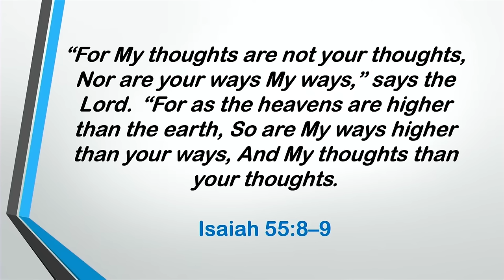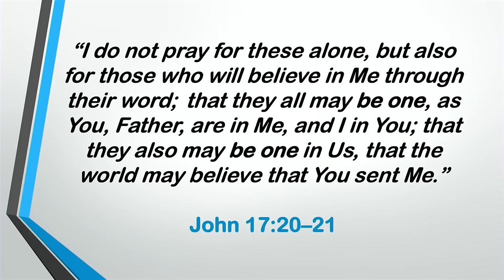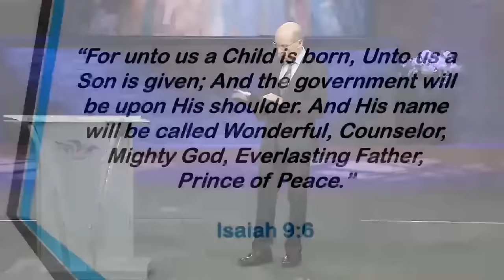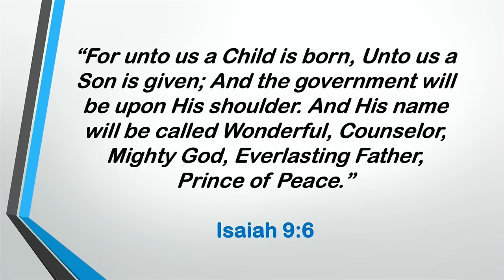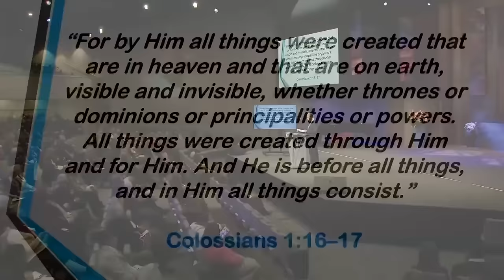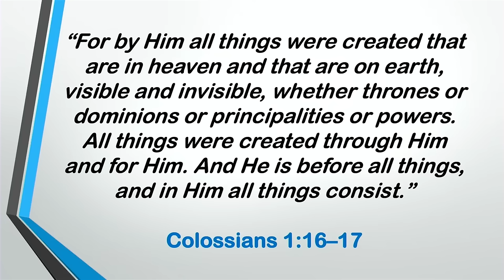The Mystery of the Trinity - Doug Batchelor